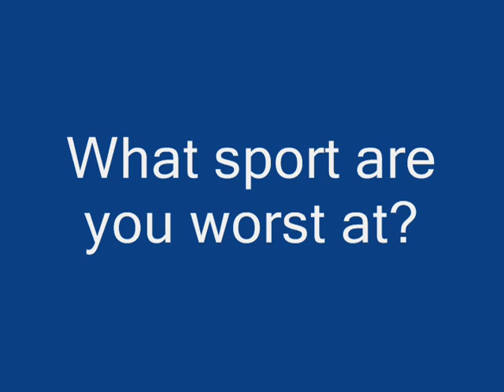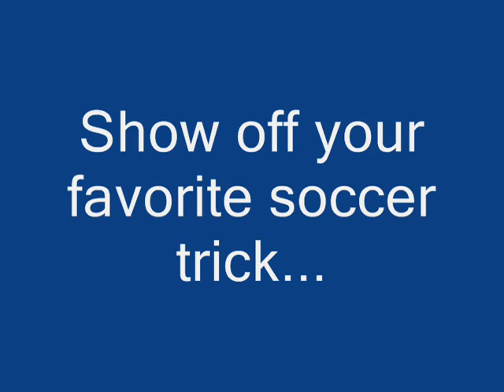Nicole DiPerna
Q&A with FIU women's soccer midfielder Nicole DiPerna